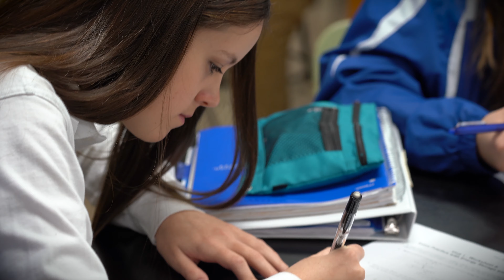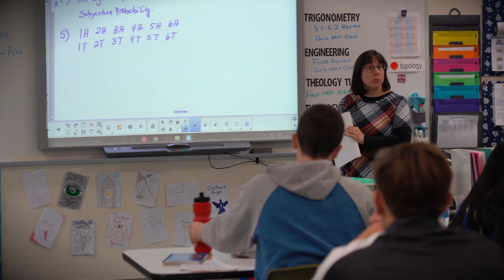Notre Dame Cathedral Latin